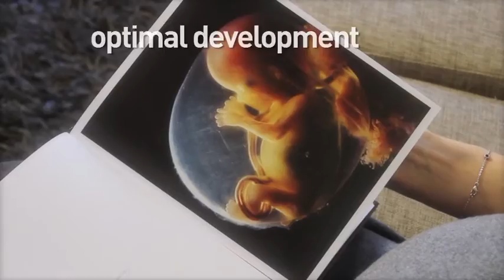Proper Nutrition During Pregnancy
Möller's Cod Liver Oil for Pregnant and lactating women

It is highly recommended for women to take a supplement of cod liver oil during pregnancy and lactation. This is because cod liver oil is rich in Vitamin D and the essential fatty acid DHA.

Vitamin D is necessary for the uptake of calcium and thus optimal skeletal development.

The omega 3 fatty acid DHA is important for optimal development of the brain, nervous system and vision of the foetus. The reason for this is that DHA is found in rich amounts in brain cells and in the retina of the eye (the part of the eye which response to light), and is hence essential for the brain and vision function.

The amount of omega 3 fatty acids that is transferred to the foetus through the placenta depends on the mother's diet. It is therefore important that the mother has a sufficient intake of omega 3 fatty acids both before and during her pregnancy.

We recommend that you take Möller's Cod Liver Oil or Möller's Extra Liquid which are rich in omega 3 fatty acids DHA and EPA and vitamins D, A and E. The daily recommended intake of 5 ml (tablespoon) will cover your daily need for 1 g of omega 3, as recommended by health authorities.

If you do not like the taste of cod liver oil, Möller's Dobbel or Möller's Anti-reflux are good alternatives.